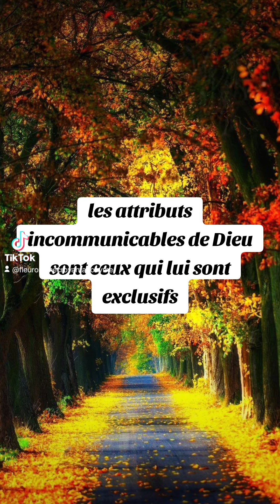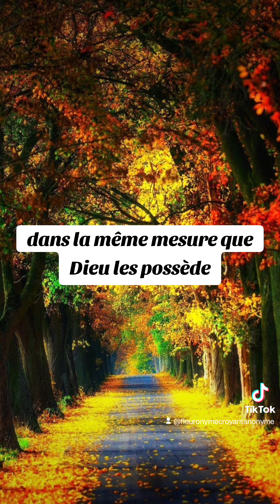🎁 Aujourd'hui au fil des jours je rend Gloire à Dieu en Parole & prière: 30 septembre 2024